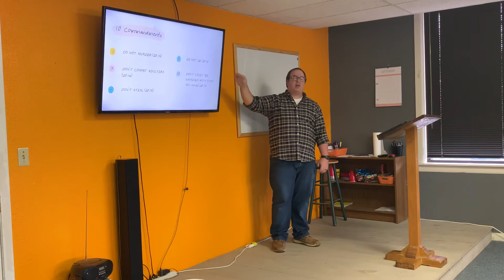The Beginning 4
Sunday School on 9/27/20 on finishing up the books of Exodus.